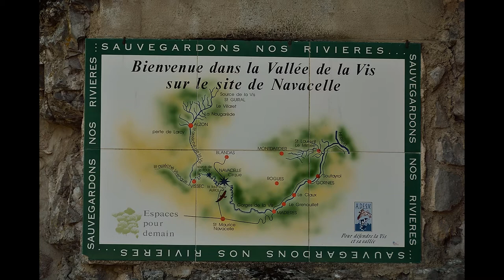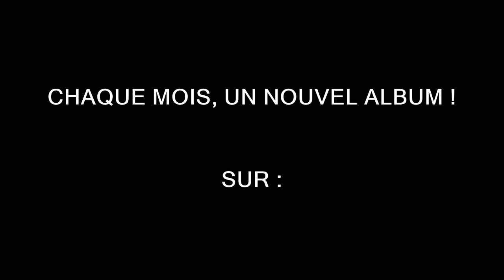QUELQUE PART À... SAINT-GUILHEM-LE-DÉSERT !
DÉCOUVREZ L'ENSEMBLE DES VIDÉOGRAMMES ET CHAQUE MOIS UN NOUVEL ALBUM !

Pénétrez, ainsi, dans l'ambiance du lieu, de son histoire et de sa symbolique. Et recevez, enfin, le ou les messages que le vidéogramme délivre.